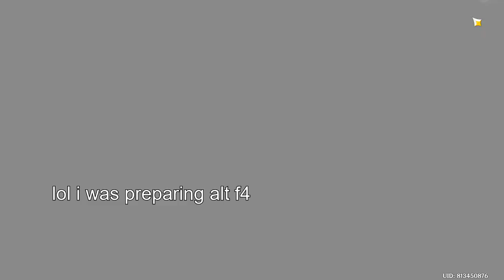day 4 : "how can i be this dumb?"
day 4 of the event be like : "ah its you again?"
day 6 & 7 gonna be "lit"